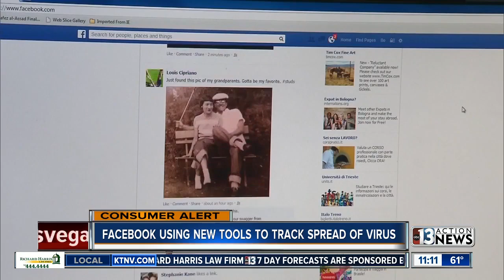Facebook using tools to track spread of virus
Facebook is using tools to help track the spread of the coronavirus.